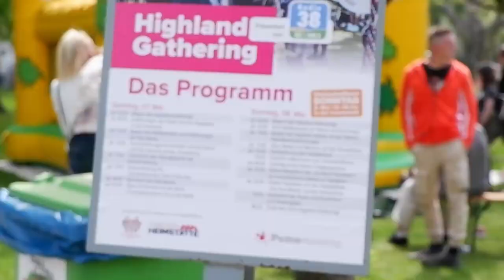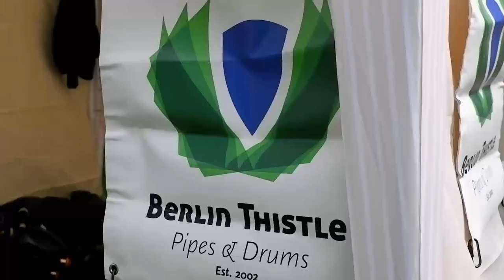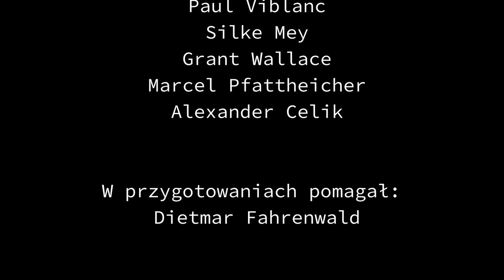SETKA dudziarzy na ZAWODACH! Czy zdobyłem miejsce na podium? Highland Gathering w Peine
Tym razem zabieram Was na zawody dudziarskie do Peine w Dolnej Saksonii (Niemcy) na 22. edycję Highland Gathering. Jak poszło mi oraz mojemu zespołowi?